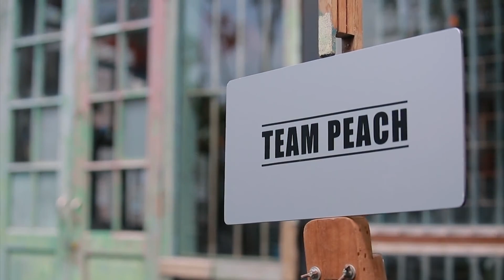เรามั่นใจทีมเราพร้อมมาก | The Face Men Thailand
การค้นหานายแบบชั้นนำของประเทศ รายการ THE FACE MEN THAILAND

นอกจากจะเป็นการเฟ้นหาคนรุ่นใหม่ที่มีความมั่นใจ และมีความสามารถก้าวสู่วงการบันเทิงและเป็นแชมป์ THE FACE MEN THAILAND  ซีซั่นแรกแล้ว ยังพบเมนเทอร์ตัวแม่ และตัวพ่อของวงการแฟชั่นที่จะมาเรียกเสียงฮือฮาให้รายการลุกเป็นไฟอีกครั้ง